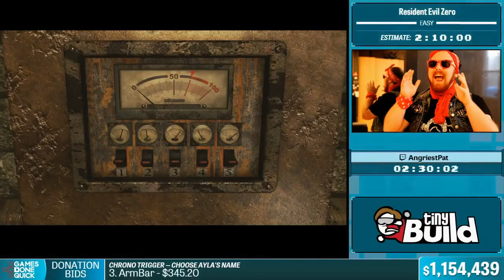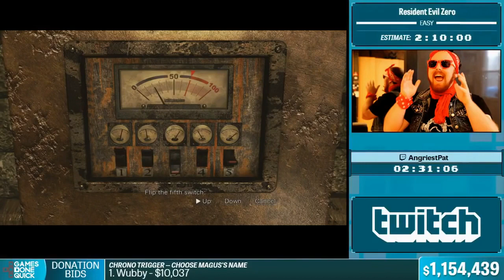Shitty Games Done Slow: Resident Evil Zero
Shitty Games Done Slow: Resident Evil Zero, pulled from the main SGDS video.

Two Best Friends Play Resident Evil Zero HD LP